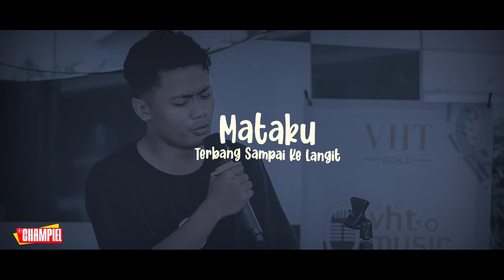CHAMPIEL - PUTRI IKLAN || REGGAE COVER || ST12